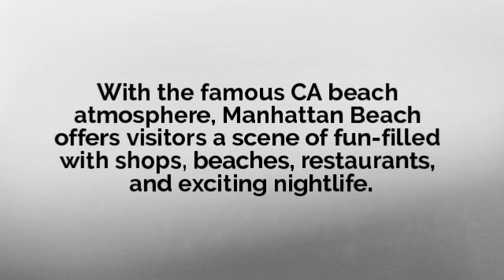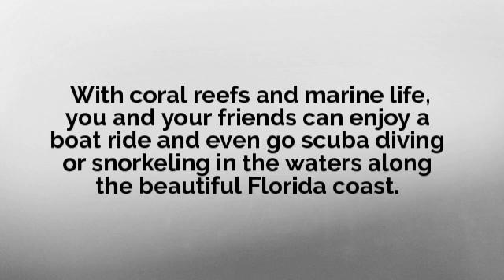Matthews Motors -5 Great Spring Road Trip Destinations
Matthews Motors is a Premium Pre-Owned Automotive Dealership with a State of the Art Service Department. We Want to Take Care of all Your Automotoive Needs Whether You are Buying a Car or Just Doing Maintenance. Come See Us Today!!!

Matthews Motors

11315 US-70 BUS

Clayton, NC